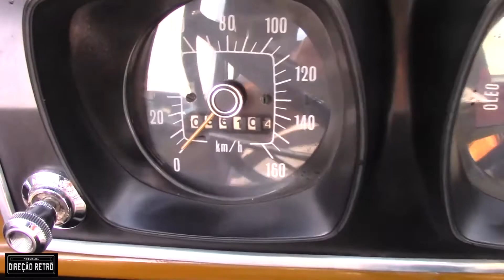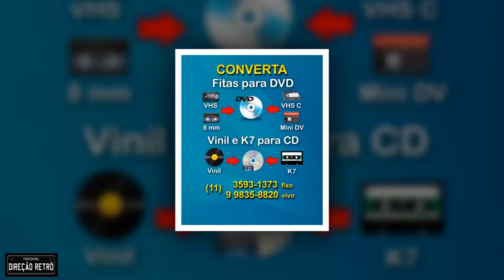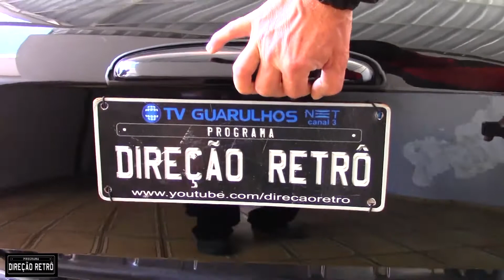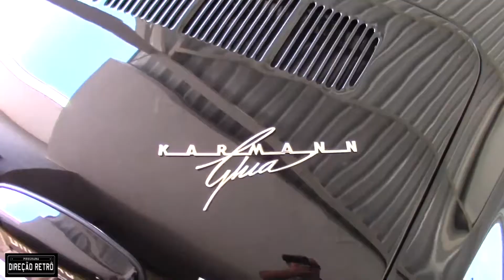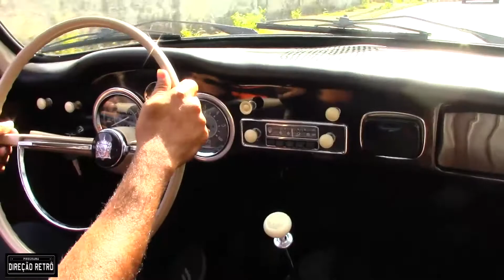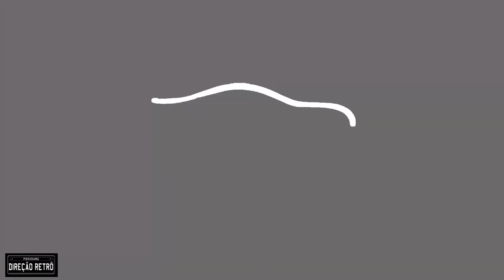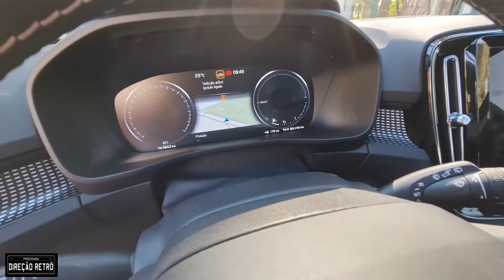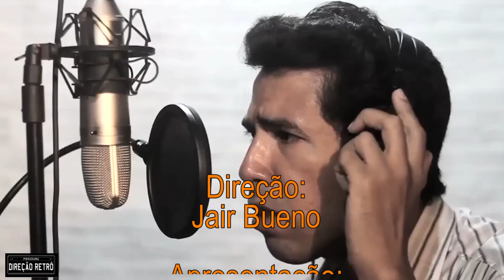PROGRAMA DIREÇÃO RETRO #202